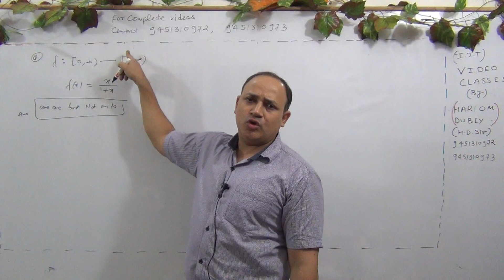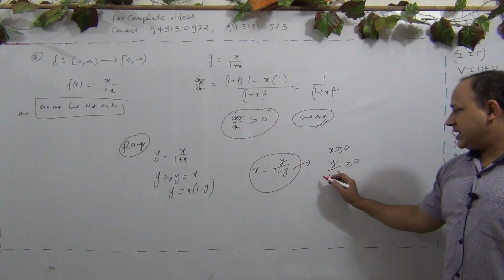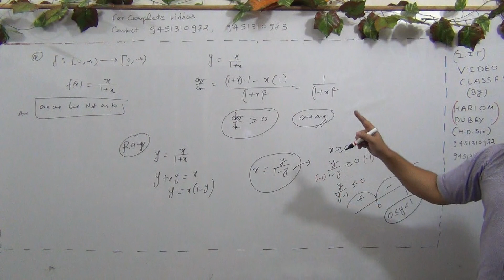functions for iit mains and advanced (L-259)